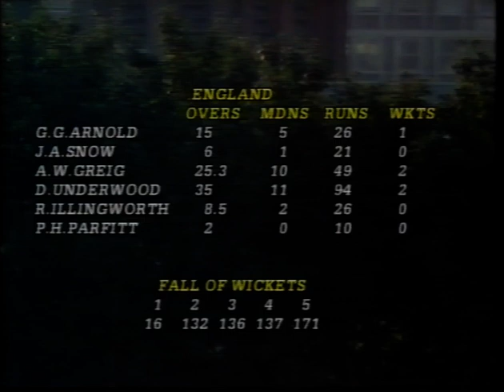ENGLAND v AUSTRALIA 5th TEST MATCH DAY 6 THE OVAL AUGUST 16 1972 PAUL SHEAHAN ROD MARSH UNDERWOOD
This was a SIX day Test Match.